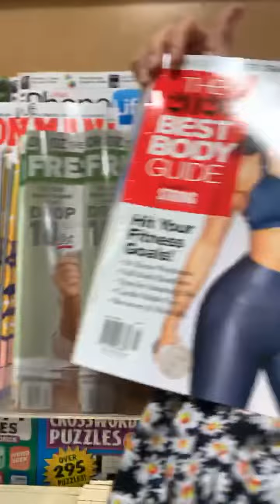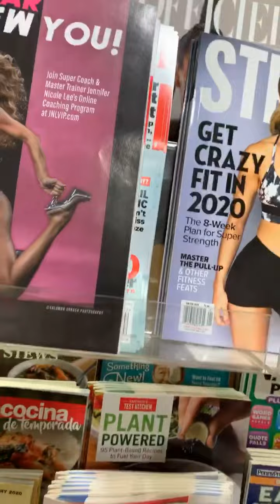New Media Partnerships with @strongfitnessmag & 2020 BEST BODY GUIDE! VIP POWER ONLINE PROGRAM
Very grateful to share this with you all! 2020 is OFF TO A STRONG START! New Media Partnerships with @strongfitnessmag & 2020 BEST BODY GUIDE! VIP POWER! At newsstands near you! Thank you for your continued support and helping empower other people through living a complete balanced life of wellness unleashed!